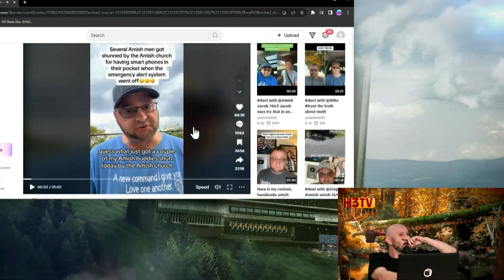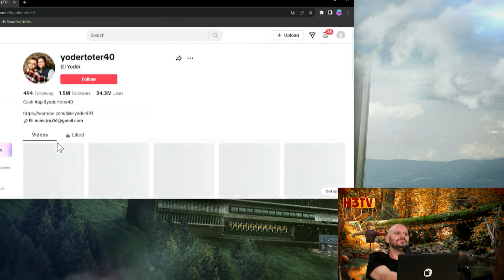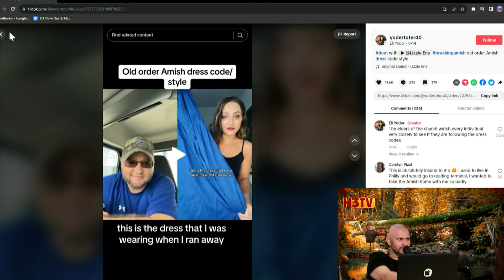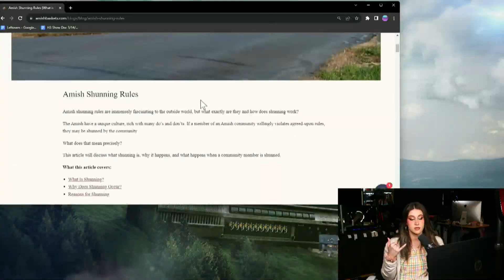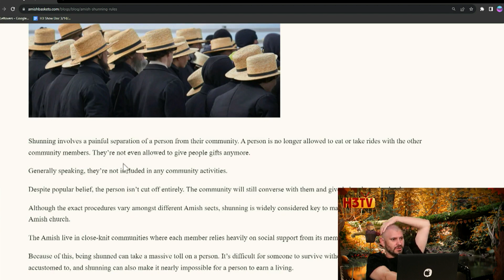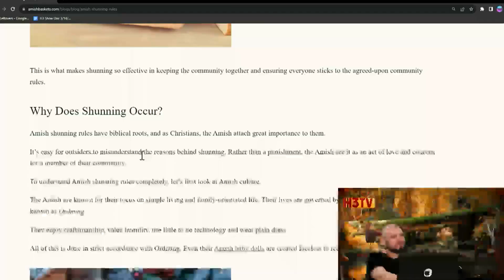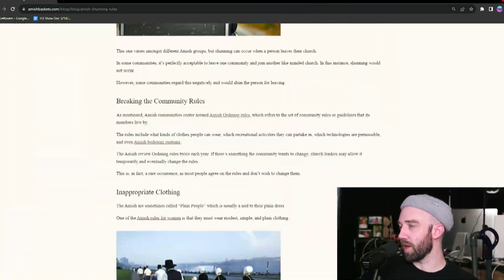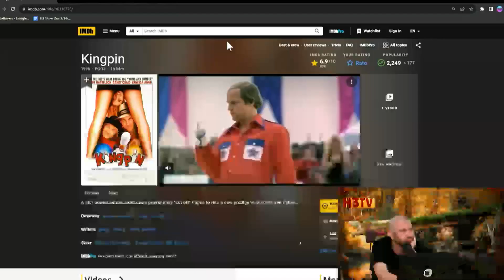Emergency Alert Exposes Amish with Secret Cell Phones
Multiple Amish people were exposed after an emergency alert revealed their secret cell phones. The H3 Podcast discusses an interesting ex-Amish man who helps Amish people in need by providing them with phones. However, three of them had to lay low because they were caught and shunned after an emergency alert went off on their phones. It's a fascinating story about the challenges and consequences faced by those who try to bridge the gap between Amish tradition and the modern world.

Clipped from i made a mistake. i'm sorry. - H3TV #93